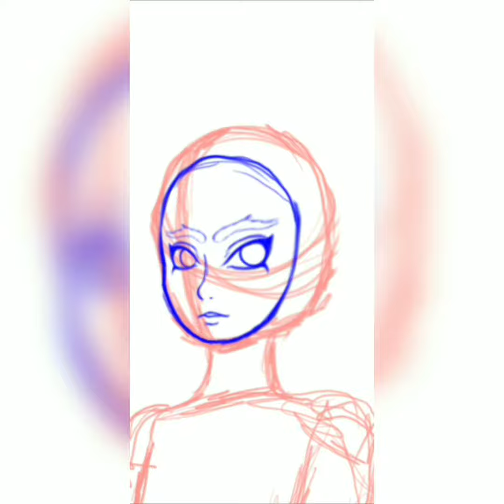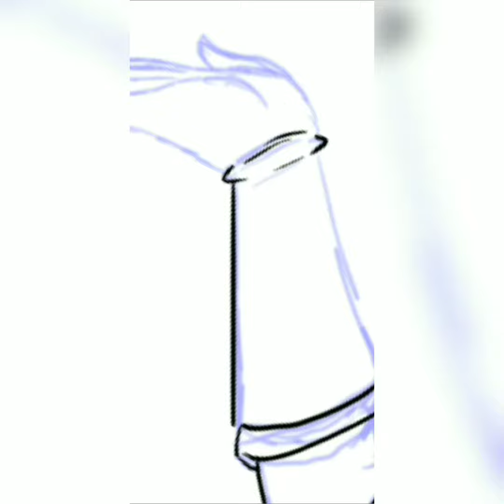Lost Dragon: Speed Paint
A dragon girl lost in the woods, using her fire to see in the dark.

Media: Autodesk SketchBook